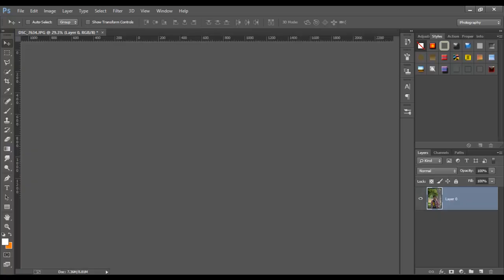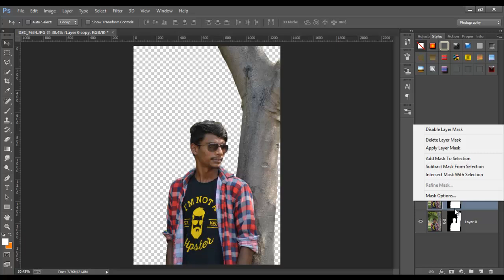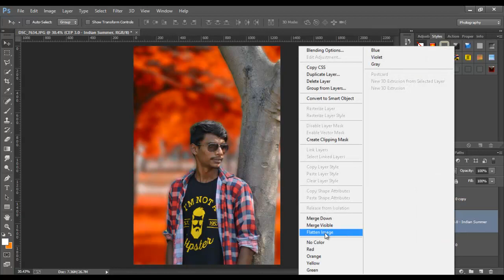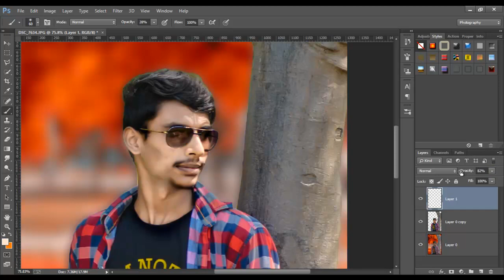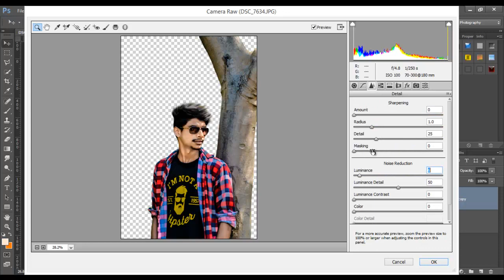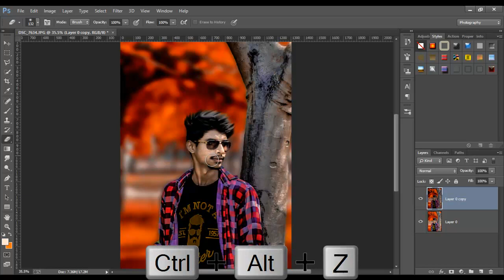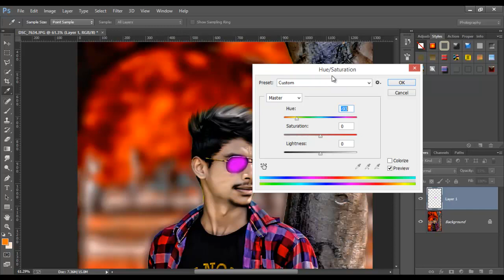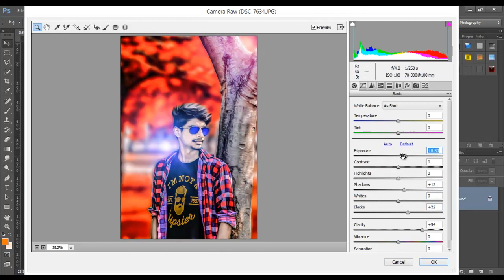cb editing photoshop | Photoshop Tutorial | style boy edits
Open This Link Download Photoshop Stock Images ...